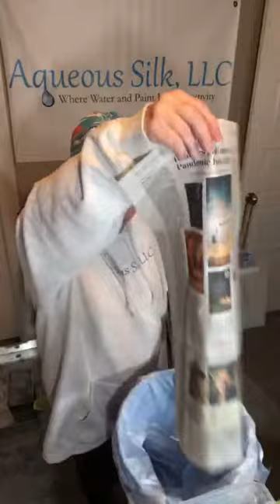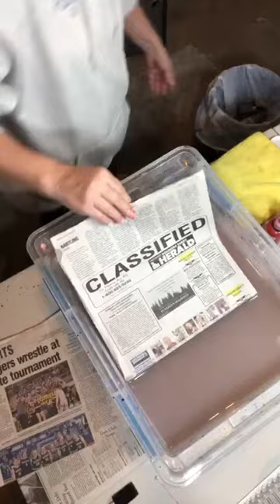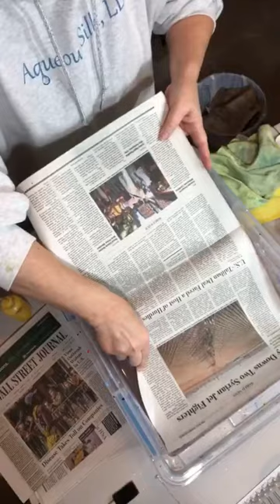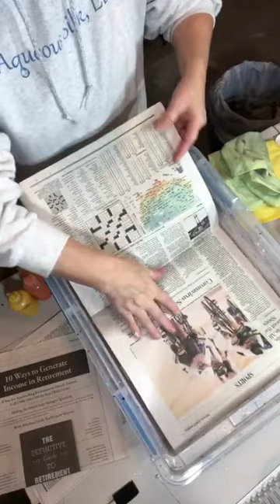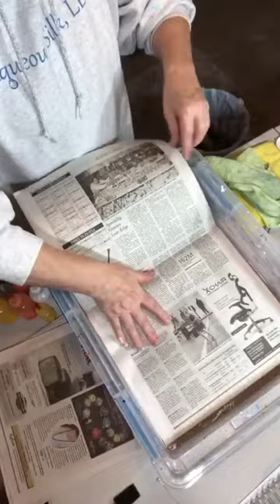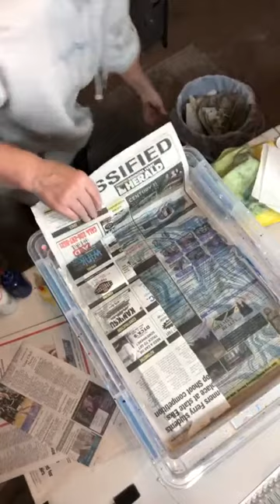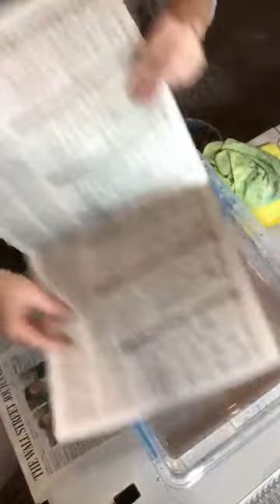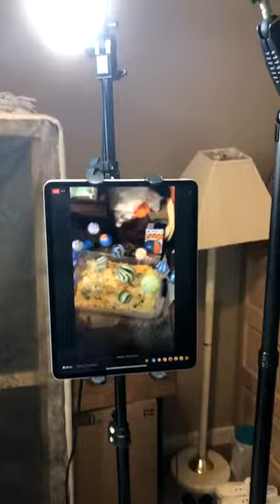Marbling Christmas Ornaments and Wine Glasses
This was a Facebook Live filmed Monday, November 29, 2021.

I marbled Christmas ornaments, most of which will have glitter added to the inside.  I also marbled a wooden letter and wine glasses.

I use acrylic paint floating on water to perform this ancient art form.

Please let me know if you have any questions or want to try marbling for yourself. I do offer some of the supplies and even a "try it" kit, just see my website!  Watch for an online class in the near future!

Digital Booklet:

Let me know if you are interested in a custom piece! We can determine the size, colors for marbling and your time deadline! You will be able to watch the marbling being done and guide the design!  Want scarf, hat or other marbled item ... let me know!

Christmas is coming!  One-of-a-kind marbled items will make fantastic gifts!